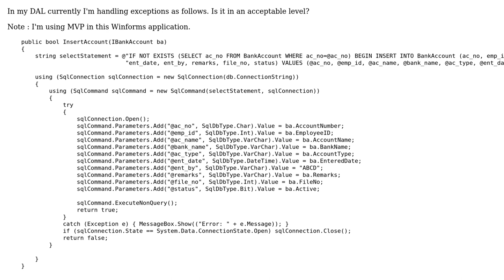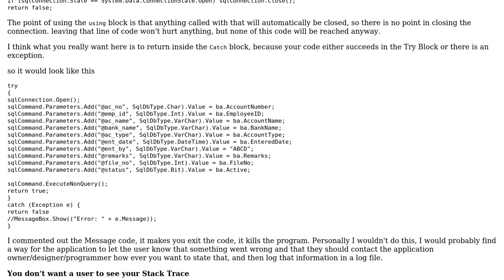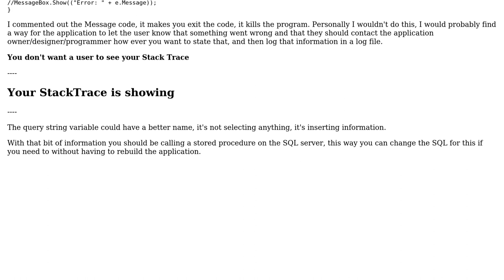Code Review: Proper handling of exceptions in MVP (2 Solutions!!)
Code Review: Proper handling of exceptions in MVP

With thanks & praise to God, and with thanks to the many people who have made this project possible! | Content (except music & images) licensed under CC BY-SA | Music | Images & others | With thanks to user rolfl user Malachi user CAD user AlanT and the Stack Exchange Network Trademarks are property of their respective owners. You are responsible for your own actions.